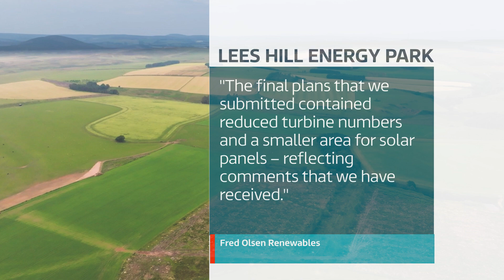Duns protests over energy park plans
ITV Border 26 June 2024
Campaigners in Duns gather to protest against plans for an energy park in the region.